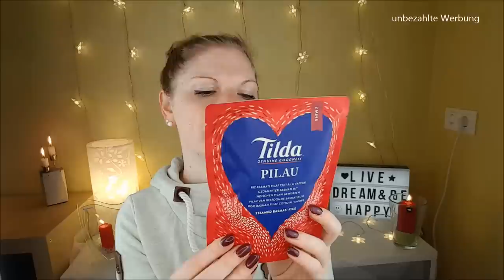Degustabox November 2018 | Unboxing & Verkostung| Weihnachtsedition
Heute zeige ich dir das Unboxing von der Degustabox

Schau gerne bei meiner Verlosung vorbei.
Bis 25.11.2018 um 23:59 Uhr kannst du hier einen selbst gemachten Adventskalender für Männer gewinnen :)

Liebe Grüße
Claudi